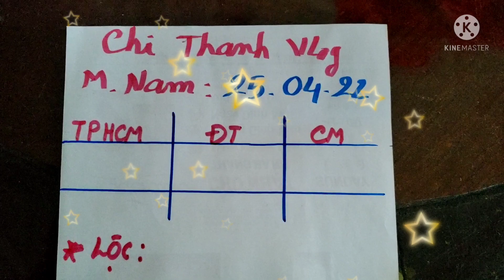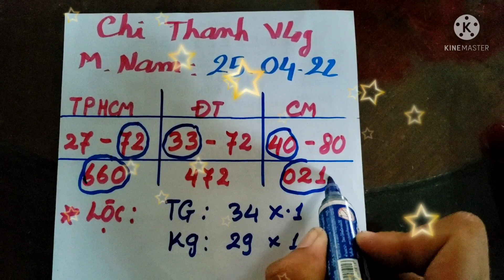XSMN, Soi cầu miền nam hôm nay 25/04/2022